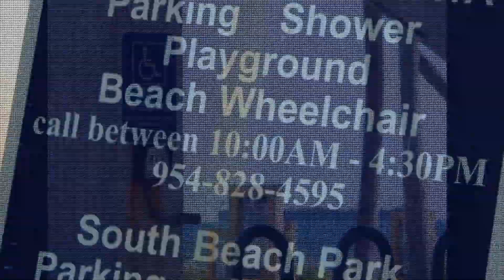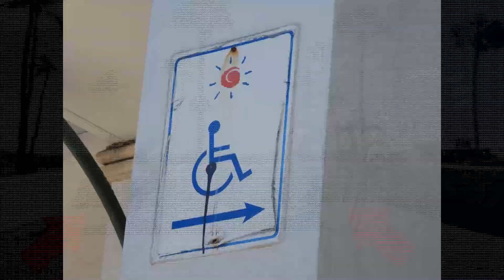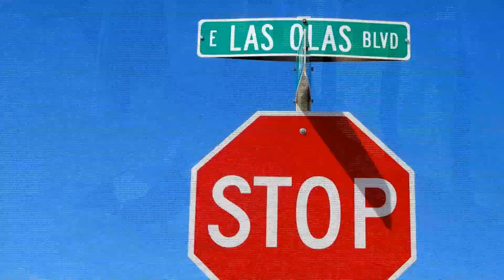Fort Lauderdale, Florida: Travel & Access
Fort Lauderdale, Florida is a beach city with miles and miles of coastline, located above Miami. When you travel here, you come for the beach, but there is more to Fort Lauderdale. Explore what you can access and how to get around. More Fort Lauderdale, Florida travel tips @